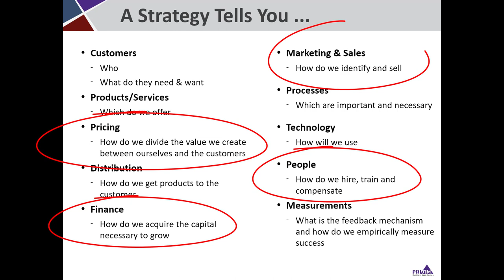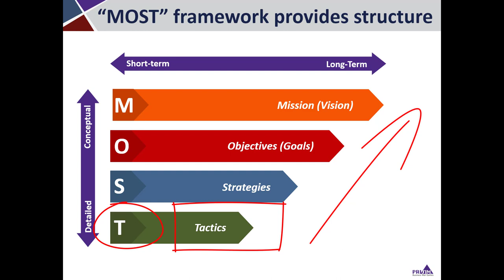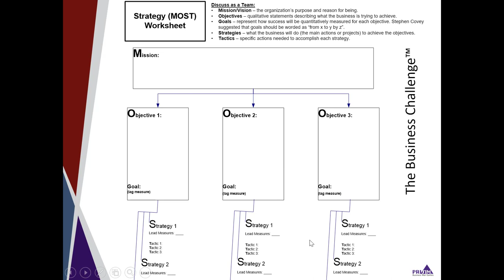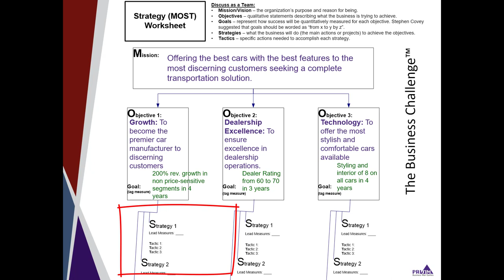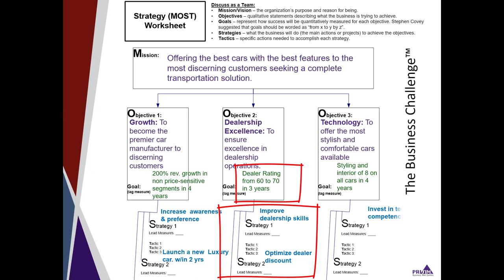Strategic Planning and MOST